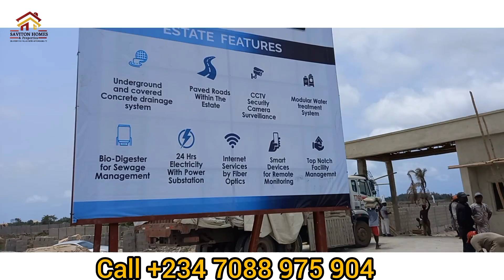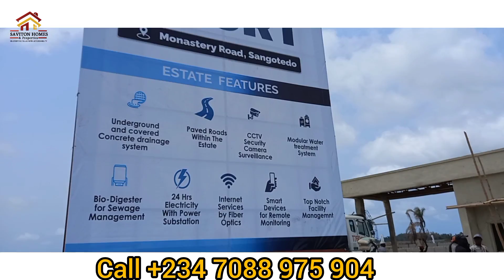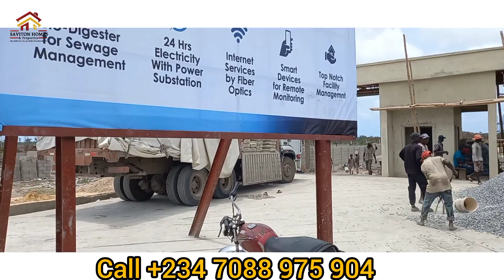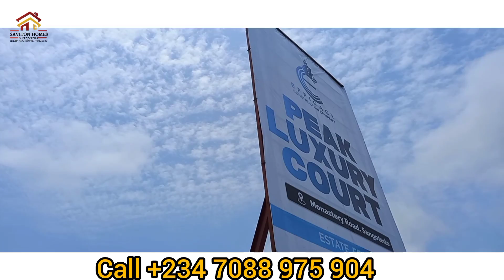2DAYS LEFT | SAVE 10M | MOST AFFORDABLE PROPERTY ON MONASTERY ROAD BEHIND SHOPRITE SANGOTEDO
WHAT  YOU DONT KNOW ABOUT OUR HOTTEST SELLING PEAK LUXURY COURT SANGOTEDO-LEKKI 👇👇👇👇

1. PEAK LUXURY COURT Sangotedo-Lekki is a buy-to-build dry plots of land.

2. PEAK LUXURY COURT Sangotedo-Lekki has the title  C of O.

3.PEAK LUXURY COURT Sangotedo-Lekki is a fully serviced estate.

4. PEAK LUXURY COURT Sangotedo-Lekki is located on Monastery Road Sangotedo-Lekki.

5. PEAK LUXURY COURT Sangotedo-Lekki is located behind the biggest Shoprite in West Africa.

6. PEAK LUXURY COURT Sangotedo-Lekki is being developed by a reliable real estate company with good track record.

7. PEAK LUXURY COURT Sangotedo-Lekki was launched last month and its currently selling at pre-launch price.

8. PEAK LUXURY COURT Sangotedo-Lekki has long  and flexible payment of up to 12months with zero interest.

9. PEAK LUXURY COURT Sangotedo-Lekki is in a great neighbourhood with Diamond estate, Emperor estate, Emperor mall, Catholic Monastery, Whitedove School, etc

10. Pre-launch price on PEAK LUXURY COURT Sangotedo-Lekki ends in few days.

Shares location postcode and bus stop with Shoprite Novare Mall, Crown Estate and other premium estates with stunning designs, top-notch amenities paved access roads to your door step. You'll enjoy impressive returns on your investment while living the lifestyle you've always dreamed of. Don't wait - seize this opportunity and secure your future.
Available properties are :
300sqm land
450 sqm land
600 sqm land
Newly designed 3 bedroom detached bungalow with studio BQ
2 and 3 bedroom terraces with BQ

Offer is very Limited at prelauch prices which ends on 10th April

For  more information and inspection booking and subscription,

or

for a direct WhatsApp message